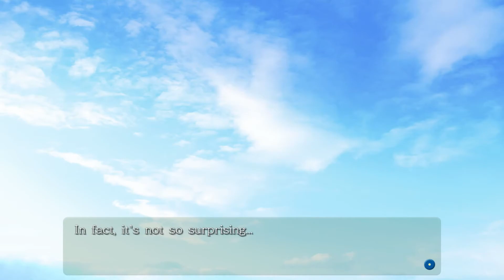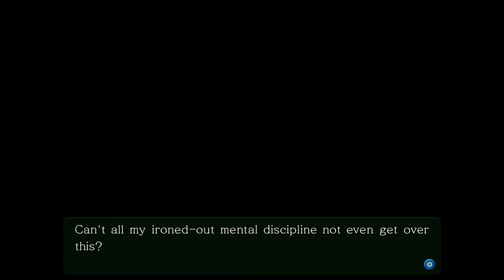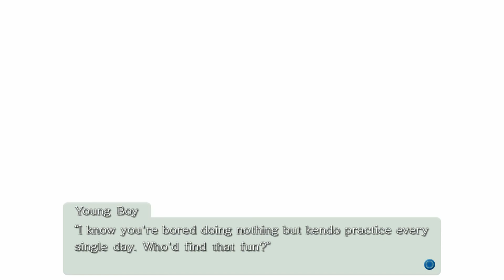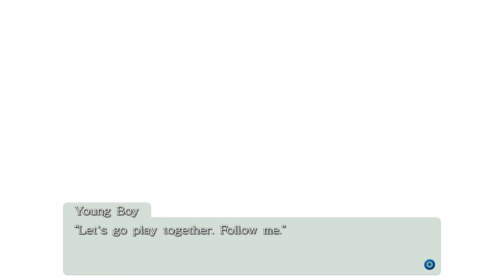Let's Read Little Busters ep 129 'Another Match'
Kengo is pretty alright in my eyes. Wasn't the biggest fan of him until now but I'm really coming around to him. He's a pretty great friend.

I do not own or claim to own this game all credit goes to the staff at Key studios and their team and any other group that worked with them; however, I am allowed to do this game because it is fair use of the content. My commentary over the game transforms the original media into something completely new and unique. Also I am giving my live reactions and opinions while the game is playing and I also plan to review the game at the end of the Let's Read.